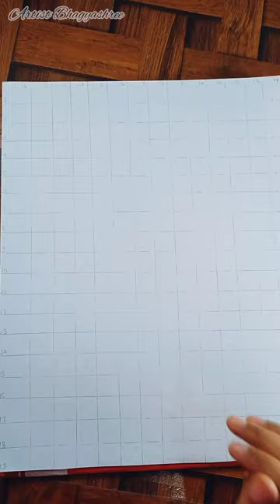Ram Ji Beautiful Drawing 😍😍 X Mere Ghar Ram Aaye Hain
Ram Ji Realistic Drawing 😊🙏 | How to Draw Lord Ram

Ram Ji drawing easy step by step
Drawing with pencil colours
Shri ram drawing with pencil colours